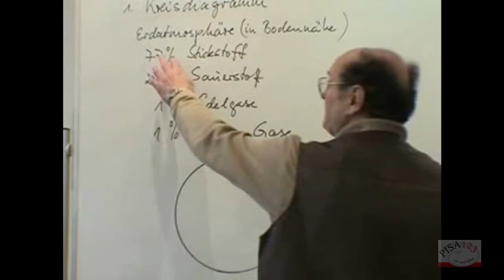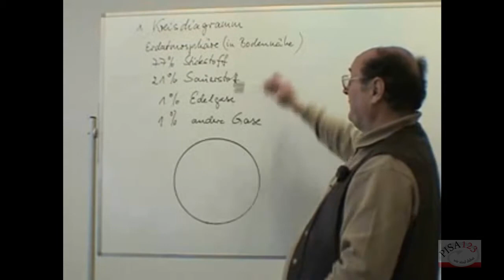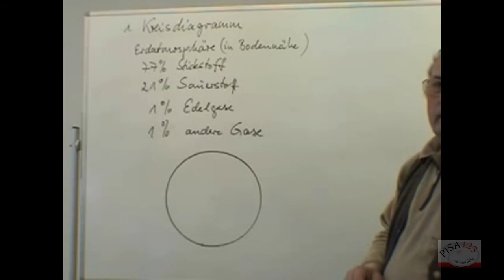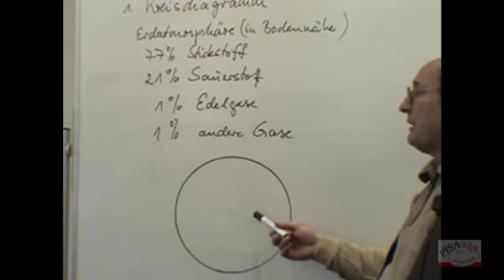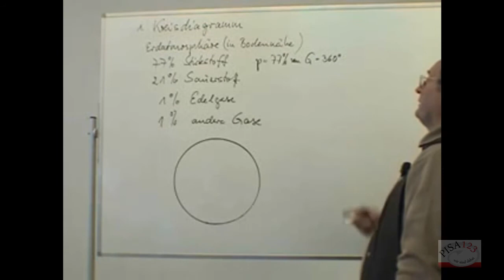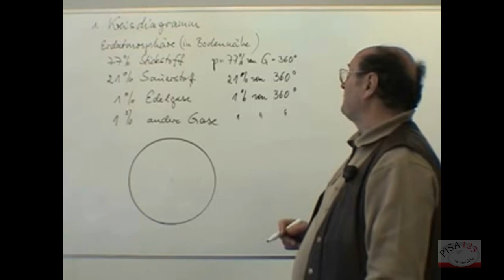682 - Prozentrechnung - Kreisdiagramm Teil 1 von 2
Video-Nr. - Beschreibung
601 - Vielfache und Teiler - Einführung Teil 1 von 2
602 - Vielfache und Teiler - Einführung Teil 2 von 2
603 - Gerade und ungerade, natürliche Zahlen
604 - Vielfache und Teiler - Beispiele 1
605 - Vielfache und Teiler - Beispiele 2
606 - Vielfache und Teiler - Beispiele 3
607 - Primzahlen - Einführung
608 - Primzahlen - Definition
609 - Primzahlen - Zerlegen in Primfaktoren
610 - Teilbarkeitsregeln Teil 1 von 2
611 - Teilbarkeitsregeln Teil 2 von 2
612 - Gemeinsamer Teiler und gemeinsames Vielfaches
613 - Gemeinsamer Teiler und gemeinsames Vielfaches - Übungsbeispiele
614 - Berechnung von ggT
615 - Definition ggT
616 - Berechnung 1 kgV
617 - Berechnung 2 kgV
618 - Definition kgV
619 - Zusammenhang zwischen ggT und kgV
620 - Der Bruch - Einführung
621 - Kürzen von Brüchen
622 - Erweitern von Brüchen
623 - Gemischte Zahlen
624 - Gleichnamige Brüche
625 - Ordnen und Vergleichen von Brüchen
626 - Ordnen und Vergleichen von Brüchen - Beispiele 1
627 - Ordnen und Vergleichen von Brüchen - Beispiele 2
628 - Runden von Dezimalbrüchen
629 - Addition und Subtraktion von Brüchen - Gleichnamige Brüche
630 - Addition und Subtraktion von Brüchen - Ungleichnamige Brüche Teil 1 von 2
631 - Addition und Subtraktion von Brüchen - Ungleichnamige Brüche Teil 2 von 2
632 - Addition und Subtraktion von Brüchen - Nenner haben gemeinsamen Teiler
633 - Addition und Subtraktion von Brüchen - Beispiele
634 - Addition und Subtraktion von Brüchen - Bespiele - Gemischte Zahlen
635 - Multiplikation von Brüchen
636 - Division von Brüchen - Reziprok
637 - Multiplikation und Division von Brüchen - Übungsbeispiele
638 - Direkte Proportionalität - Einführung
639 - Direkte Proportionalität - Anwendung
640 - Darstellung von Proportionalitäten Teil 1 von 5
641 - Darstellung von Proportionalitäten Teil 2 von 5
642 - Darstellung von Proportionalitäten Teil 3 von 5
643 - Darstellung von Proportionalitäten Teil 4 von 5
644 - Darstellung von Proportionalitäten Teil 5 von 5
645 - Indirekte Proportionalität
646 - Direkte und indirekte Proportionalität
647 - Maßeinheiten von Flächen und Volumen 1
648 - Maßeinheiten von Flächen und Volumen 2
649 - Maßeinheiten von Flächen und Volumen 3
650 - Berechnung von Oberfläche und Volumen eines Würfels
651 - Berechnung von Oberfläche und Volumen eines Quaders
652 - Oberflächenberechnung - Übungsbeispiel
653 - Volumenberechnung - Übungsbeispiel
654 - Bewegung einer Ebene - Verschiebung, Drehung, Spiegelung Teil 1 von 3
655 - Bewegung einer Ebene - Verschiebung, Drehung, Spiegelung Teil 2 von 3
656 - Bewegung einer Ebene - Verschiebung, Drehung, Spiegelung Teil 3 von 3
657 - Winkel an geschnittenen Parallelen
658 - Geometrische Grundkonstruktion - Mittelsenkrechte
659 - Geometrische Grundkonstruktion - Senkrechte
660 - Geometrische Grundkonstruktion - Lot fällen
661 - Geometrische Grundkonstruktion - Winkelhalbierende
662 - Geometrische Grundkonstruktion - Zusammenfassung
663 - Einteilung von Dreiecken - Einführung
664 - Einteilung von Dreiecken - Nach Seiten
665 - Einteilung von Dreiecken - Nach Winkeln
666 - Wichtige Sätze am Dreieck - Seiten-Winkel-Beziehung, Dreiecksgleichungen, Innenwinkelsatz
667 - Wichtige Sätze am Dreieck - Wechselwinkel
668 - Kongruenzsatz
669 - Besondere Linien und Punkte im Dreieck Teil 1 von 2 - Höhen auf Dreieckseiten/ Seitenhalbierende
670 - Besondere Linien und Punkte im Dreieck Teil 2 von 2 - Innen und Umkreis/ Winkelhalbierende
671 - Das Prisma - Einführung
672 - Berechnungen am Prisma Teil 1 von 2
673 - Berechnungen am Prisma Teil 2 von 2
674 - Prozentrechnung - Verhältnisgleichungen
675 - Prozentrechnung - Einführung
676 - Prozentrechnung - Prozentsätze
677 - Prozentrechnung - Grundgleichungen
678 - Prozentrechnung - Grundgleichungen - Beispiele
679 - Prozentrechnung - Übungsbeispiele 1
680 - Prozentrechnung - Übungsbeispiele 2
681 - Prozentrechnung - Übungsbeispiele 3
682 - Prozentrechnung - Kreisdiagramm Teil 1 von 2
683 - Prozentrechnung - Kreisdiagramm Teil 2 von 2
684 - Prozentrechnung - Säulendiagramm